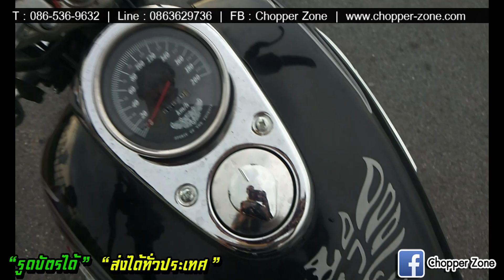ขายแฟนท่อม 200 Phantom 200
ขาย Honda Phantom 200 กุญแจข้าง
- เพิ่งต่อภาษี + พรบ. 20 กย.++
- เปลี่ยนยางหน้า
- ไฟส่องป้าย + ขายึดป้ายทะเบียน
สนใจมาดูรถก่อนลงขายจริงได้ที่ปากซอยนนทบุรี 50 ถนนสนามบินน้ำ